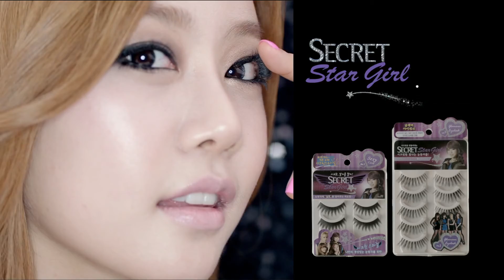[미래방송] 새정치 “김무성, 청년 가슴에 대못 박는 망발 중단하라”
[미래방송‧미래TV]새누리당 김무성 대표가 악덕 업주의 아르바이트생들에 대한 부당 처우를 두고 오히려 아르바이트생들에게 “좋은 경험이 될 것”이라고 말해 논란이 되고 있다.

김무성 대표가 부당한 아르바이트 처우에 대해 “인생에 좋은 경험이라 생각하고 열심히 해야 한다. 방법이 없다”고 말한 데 대해 새정치민주연합은 29일 “천부당만부당한 망발”이라고 질타했다.

유기홍 새정치연합 수석대변인은 이날 브리핑을 통해 이같이 비판한 뒤, “청년들에게 부당한 처우를 당연하게 감수하라는 말씀도 부당하지만 ‘방법이 없다’는 것은 여당 대표로서 청년문제에 관해 대단히 무책임한 발언”이라고 비판했다.

이어 “청년 일자리 문제에 대해 대책을 마련하지 못했다면 하다못해 적극적인 개선 의지나 정책방향이라도 밝혔어야지 학생들 가슴에 대못 박는 말씀은 하지 말았어야 한다”면서 “그저 대학생들 한 번 모아 얘기나 들어주면 소통이라고 생각한 것인지, 새누리당 김무성 대표의 무성의함에 기가 막힐 따름”이라고 거듭 질타했다.

그는 “새누리당이 만들어가려는 대한민국의 미래는 이렇게 부당한 처우가 당연시되는 사회인지 심각하게 묻지 않을 수 없다”고 힐난하기도 했다.

한편 알바노조도 이날 여의도 새누리당 당사 앞에서 기자회견을 열고 “아르바이트 현장에서 각종 불법행위가 난무하는데도 김무성 대표가 현실에 대해 무책임한 발언을 했다”고 비판했다.

알바노조는 “일자리를 못 늘리는 정치권의 무능이 수많은 알바들을 양산했고, 불법마저 방치하는 정치권의 무책임이 알바착취의 원인”이라며 “정규직 해고는 쉽게 하고 비정규직 사용은 확대하려는 새누리당이 알바노동자들의 부당행위 근절을 위한 대책은 한 번도 내놓지 않고 있다”고 꼬집었다.

구교현 알바노조 위원장은 “수많은 청년이 먹고 살려고 아르바이트를 하고 있다”며 “이런 현실이 어쩔 수 없고 방법이 없다고 하는 건 정치권의 무능함과 무책임함을 확인하는 일”이라고 지적했다.